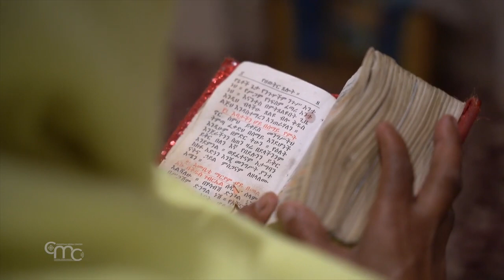Paz y justicia: Acaba la Semana de Oración por la Unidad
Mientras en Tierra Santa ocurrían hechos trágicos e inaceptables de violencia, los líderes y representantes de las iglesias cristianas de Jerusalén rezaban por la paz y la justicia durante la semana de oración por la unidad de los cristianos, que se celebró del 21 al 29 de enero.